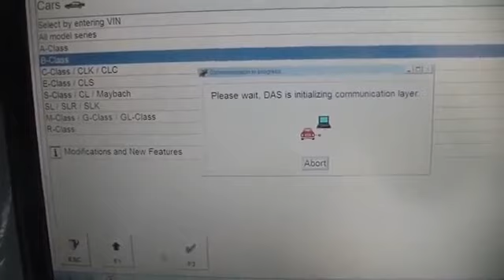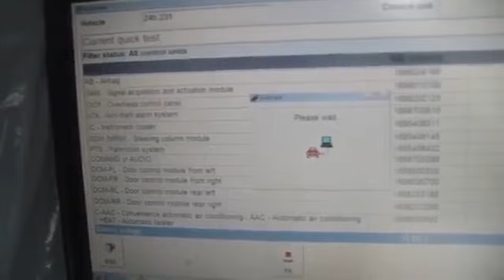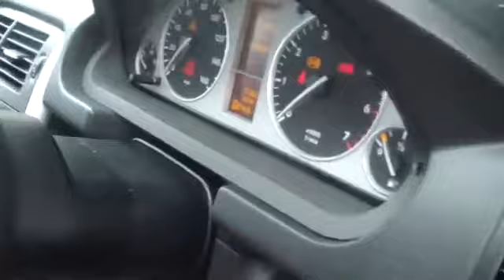How To Clean Throttle Body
Simple fix manifold pressure sensor fault.